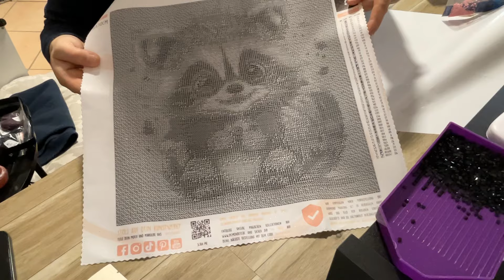UNPACKING Bild Nr. 9 des Picmondoo Mystery Abos